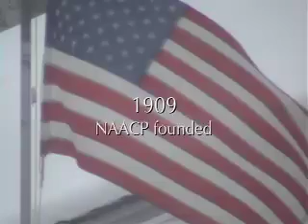MLK DAY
My tribute to a man I hold in high regard.

The speaker is not MLK; but an orator who does a fine job reciting the "I Have A Dream" speech. Let me know what MLK meant to you.